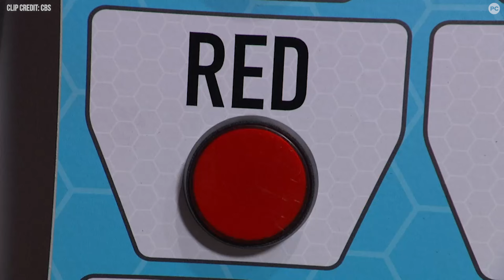Big Brother 26: Did Makensy Just Sink Her Own Game? | BB26, Episode 32 RECAP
Did Makensy just ruin her BB26 game with the veto competition? Big Brother fans think Chelsie destined to win the game as Makensy's HOH is being branded the worst of the season. PopCulture's Social Call is recapping all the drama - and the veto meeting - from Big Brother 26, Episode 32.